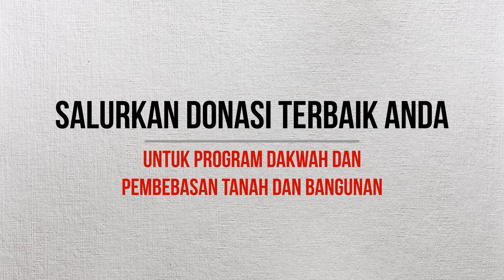Bacaan Sholawat Nabi - Ustadz Miftahul Ulum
Bacaan Sholawat Nabi

Kita sering mendengar bacaan-bacaan shalawat yang tidak sesuai dengan apa yang diajarkan Rasulullah, para sahabat, para tabi'in, dan para imam mujtahid. Bacaan-bacaan shalawat tersebut adalah hasil gubahan para tuan guru pada kurun belakangan ini. Bacaan-bacaan shalawat bid'ah tersebut sangat terkenal dikalangan orang awam, bahkan dikalangan orang yang memiliki ilmu sekalipun, sehingga mereka lebih banyak membaca shalawat-shalawat tersebut daripada membaca shalawat yang diajarkan oleh Rasulullah.

Dan kami mengajak saudara sekalian untuk bertaawun untuk program pembebasan tanah dan bangunan pusat dakwah Aliya Atsary Bali yang berlokasi di Jl. Gunung Andakasa Perumahan Satya Bakti No. 18-20 Denpasar.

Dimana kita memerlukan total dana sebesar 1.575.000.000 untuk membebaskan tanah beserta bangunannya.
Donasi bisa di transfer ke
No. Rek : 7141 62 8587 a/n Yayasan Aliya Atsary Bali

Contact Person:
- Drs. Roy E. Hidiya ( 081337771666 )
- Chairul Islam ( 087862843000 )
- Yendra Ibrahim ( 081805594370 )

Semoga Allah memberi kemudahan untuk rencana ini dan mengumpulkan kita kelak di surganya Allah ﷻ.

Jazakumullahu khoiron